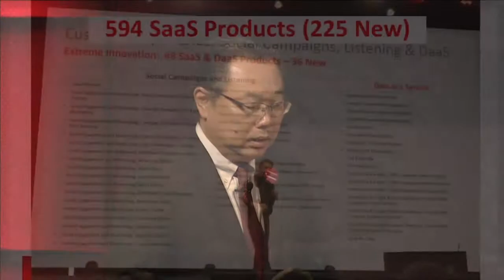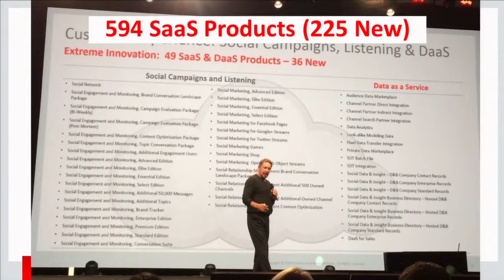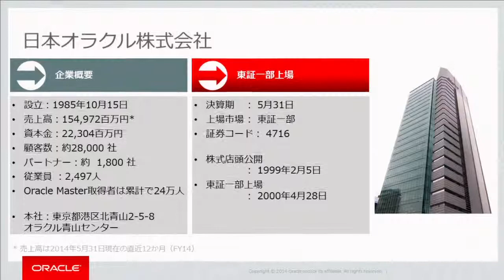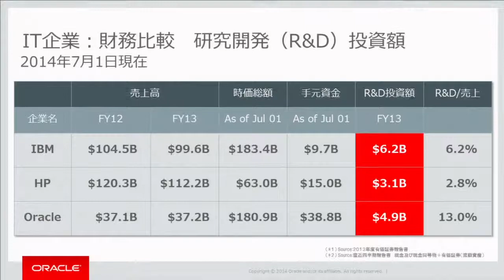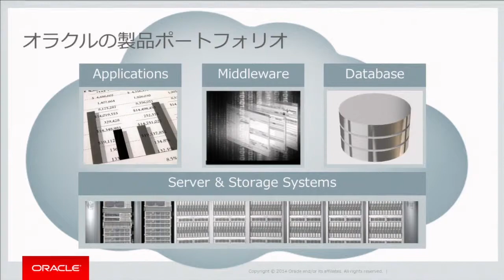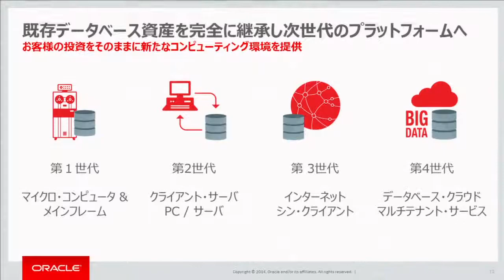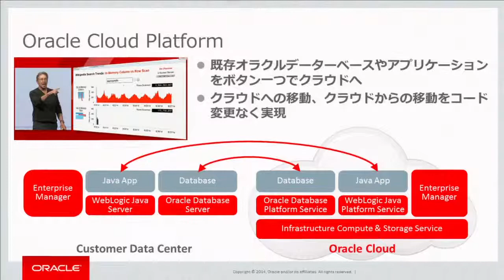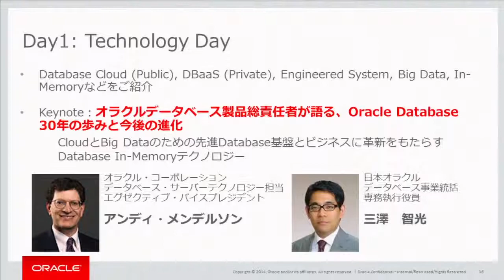Opening - DAY1: Technology Day - Oracle Days Tokyo 2014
Hiroshige Sugihara, CEO of Oracle Japan